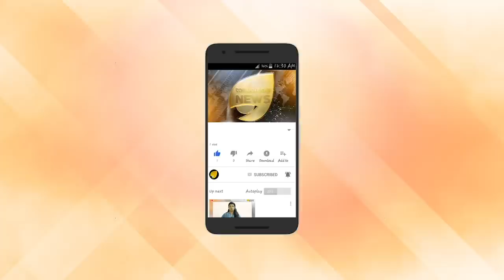പിണറായി സർക്കാർ ധൂർത്ത് പുത്രന്മാർ. പാർട്ടിക്ക് ലെവി പിരിക്കാൻ കുതന്ത്രം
പിണറായി സർക്കാർ ധൂർത്ത് പുത്രന്മാർ. പാർട്ടിക്ക് ലെവി പിരിക്കാൻ കുതന്ത്രം. ഖജനാവ് മുടിപ്പിക്കുന്നു. മുണ്ടുമുറുക്കൽ സാധാരണക്കാർക്ക് മാത്രം. സഖാക്കളെ തിരുകി കയറ്റി കോടികൾ വെട്ടിപ്പ്